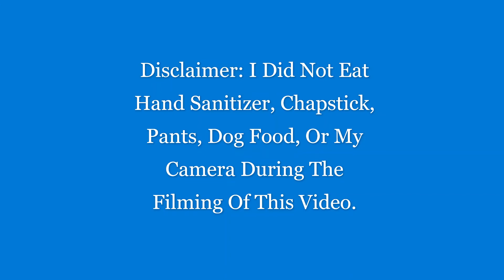Food (A Surrealist Short Film)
Not Produced By Grim Studios.